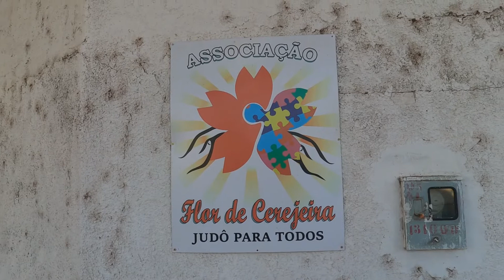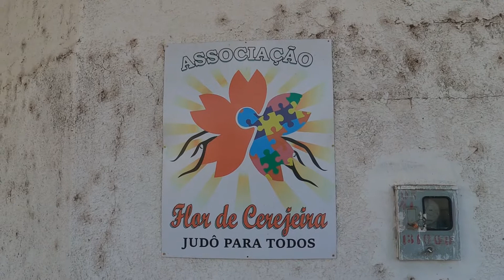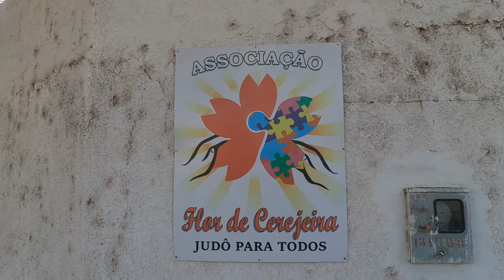JUDÔ PARA AUTISTAS: A DETERMINAÇÃO DE UM SENSEI - PELOS TATAMES DO MUNDO #12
É com muita alegria que nós, do Canal Jigoro Kano Brasil, anunciamos mais um vídeo do nosso quadro tão especial: PELOS TATAMES DO MUNDO. Neste quadro, o Sensei Nico irá dar voz as histórias de judô espalhadas por diferentes localidades, mostrando a importância de tal modalidade esportiva em várias partes do mundo.
Não se esqueça de se inscrever no nosso canal, deixar o seu like, compartilhar com os amigos, ativar o sininho para receber nossas notificações em primeira mão e claro, nos seguir no Instagram @jigorokanobrasil!